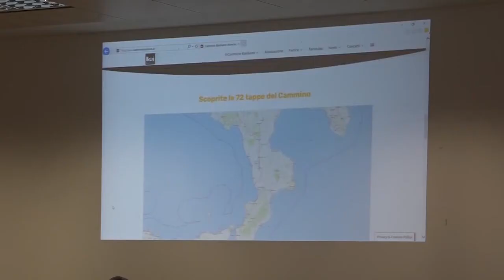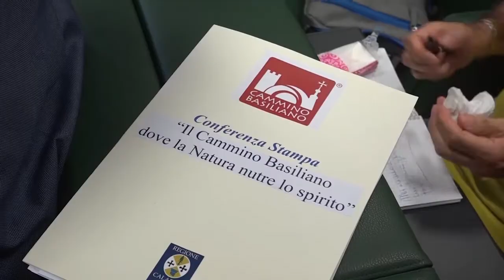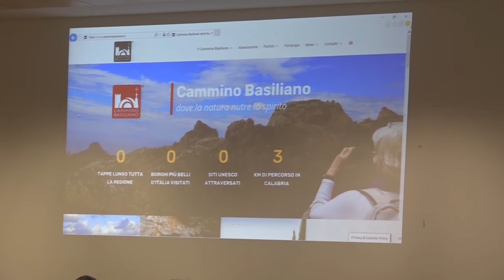IL CAMMINO BASILIANO | IL VIDEO